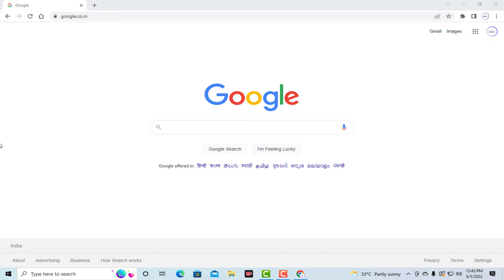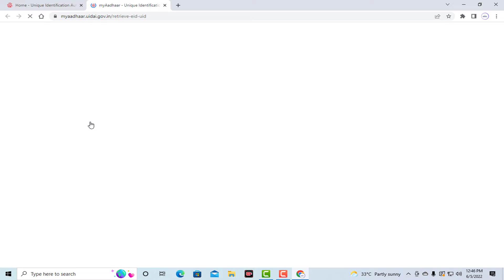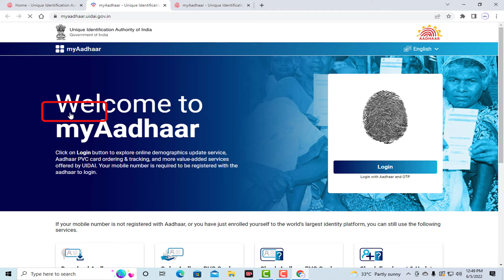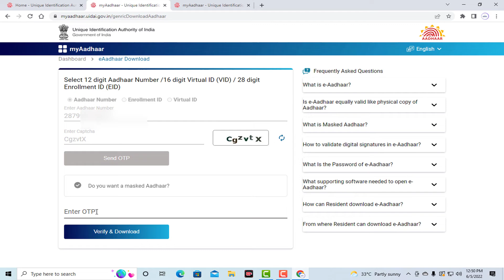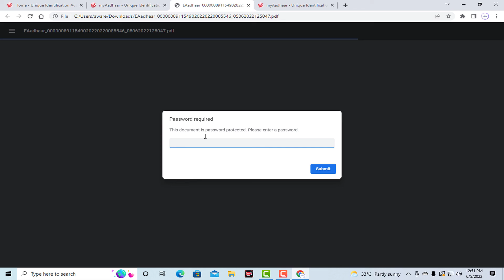Name Se Aadhar Card Kaise Nikale | Aadhar Card Download Kaise Kare |Find Aadhar Card Lost Online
Hello friends Aaj Ke Is Video Mein Ham Dekhne Wale Hain Ki Ham Kaise, Appne Aadhar Card Ko Kaise Naam Se Search Kare Ke Kaise Aadhar Card Ka Number Nikale Or Download Kare To Is Video Ko Shuru Karte Hain.

apne naam se aadhar card kaise dekhe
apne naam se aapna aadhar card number kaise dekhe

apna naam dalkar kaise aadhar card ka numberr pata kare
how to find your lost aadhar card number
khoya huaa aadhar card ka number kaise nikale
how to get lost aadhar card number useing your name
aadhar number search by name
how to find lost aadhar card
how to find your aadhar number online
aadhar card khoya hey to aadhar card ka number kaise lagaye
aadhar card gum ho gaya to kaise nikale
e copy download of aadhar card
naam se jane aapka aadhar card ka  number kaise janee
lost aadhar card mobile number se kaise nikale
aadhar card kho jane par kay kare
retrieve lost or forgotten eid/uid
retrieve eid
retrieve aadhaar number
lost aadhar find
aadhar number find
aadhar card kho gaya 2022
aadhar card gum ho gaya to kay kare
aadhar card bhul jane par kay karen
aadhar card bhula jaaye to kay karen 2022
aadhar card gum ho jaane par kaise aadhar card ka number nikale
aadhar card gum ho jaaye to kay karen
aapka aadhar card kho gaya to kay karen
2022 aadhar card kho jaaye to kay karen
if you have lost your aadhar card what to do
aadhar number
naam se appka aadhar card kaise download karen 2022
naam se aadhar card ko kaise dekhe
how to open e aadhar card protected with password
password kaise jane aadhar card ka